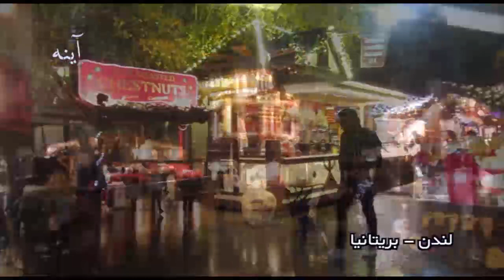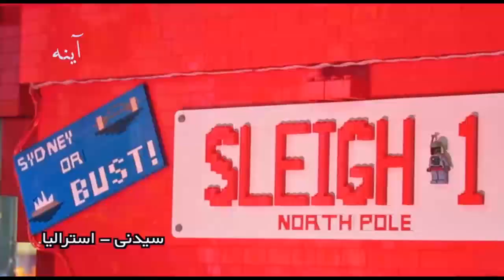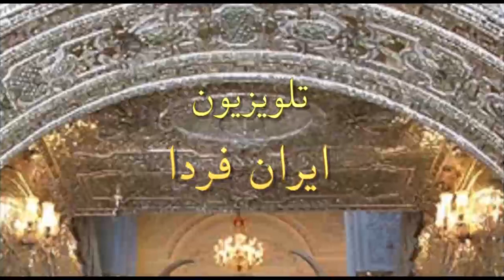آینه ویژه برنامه کریسمس